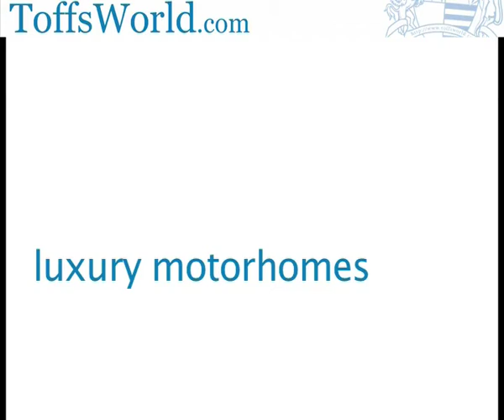Luxury motorhomes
Luxury motorhomes for sale throughout the UK. View our collection of luxury family motorhomes.